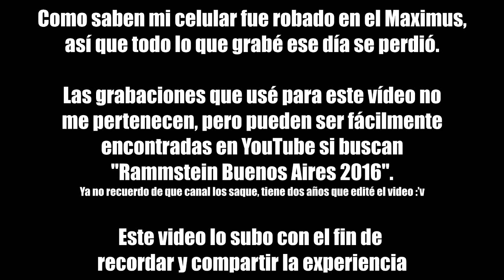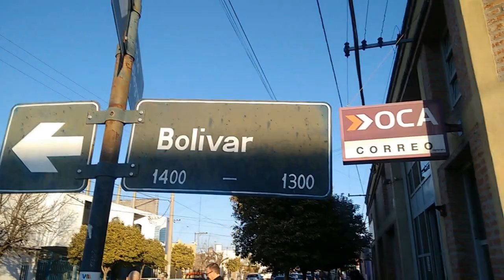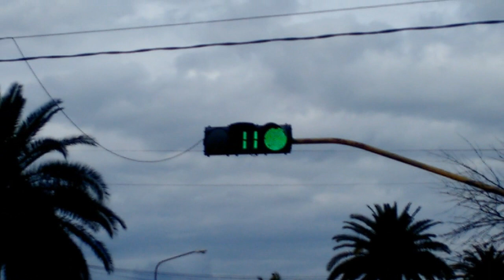Maximus Fe%$&... ¡Rammstein!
REPOST, para recordar el Maximus Festival 2016.

Ya aclaré lo de las grabaciones :v

Aquí puedes ver los conciertos de la banda

"In Der Dunkelheit!" con Abe, No Abe...